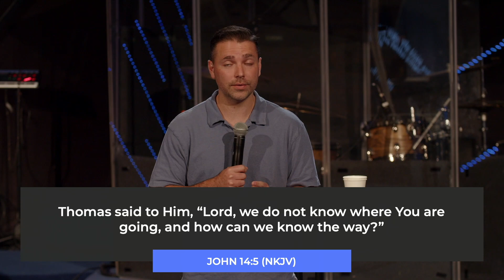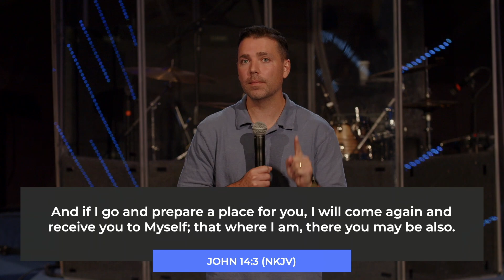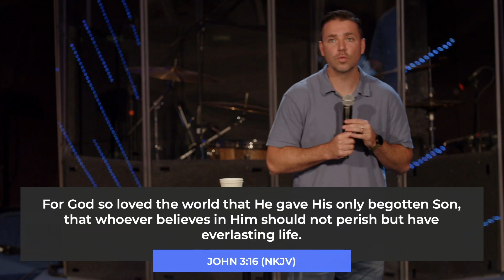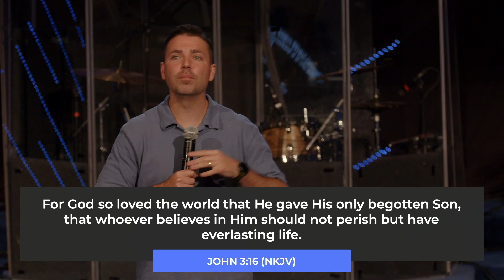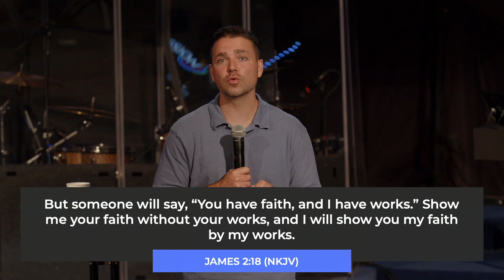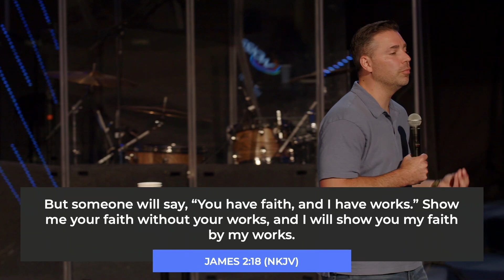ON MISSION | “Mission Message”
ON MISSION
“Mission Message”
Pastor Brandon Dirmann

💬 CONNECTION FORM
Said ‘Yes’ to Jesus? New to Lakeshore or have a prayer request?